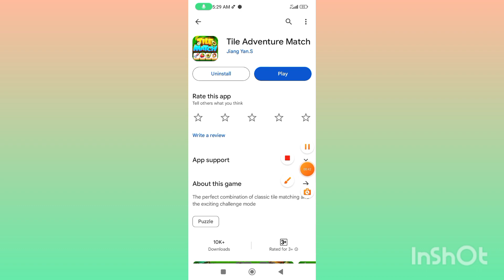Tile Adventure App Real Or Fake | Tile Adventure App paise kaise karen withdraw proof